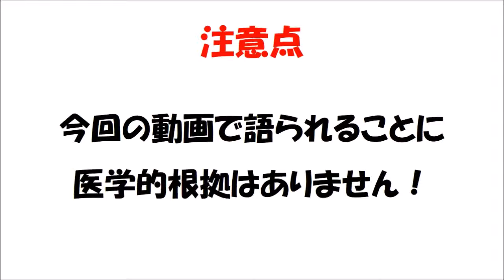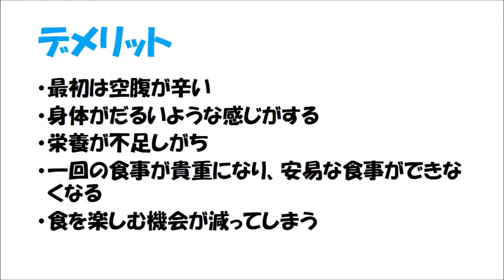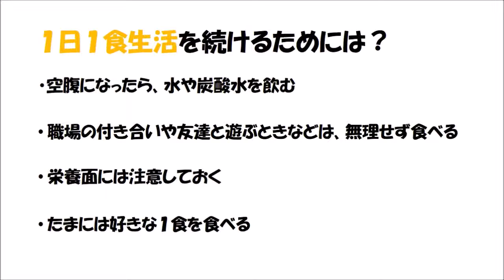１ヵ月やってみて感じた、１日１食生活のメリット・デメリット！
ゆるいセミリタイアを略してゆるセミです。

今回の動画では、１日１食生活を続けて、１ヵ月経ちましたので、その１日１食生活のメリットとデメリットをご紹介したいと思います。

ただし、医学的根拠はございません。

あくまで、ゆるセミの主観的な動画になります。